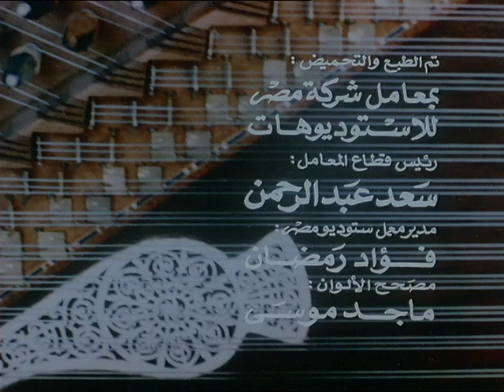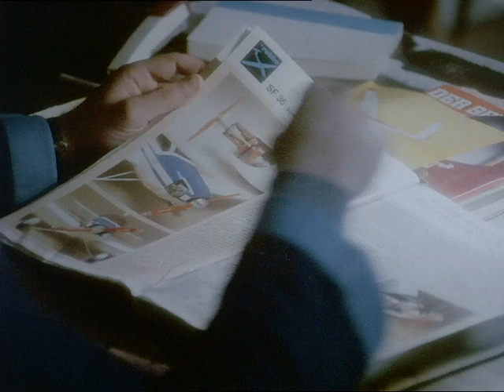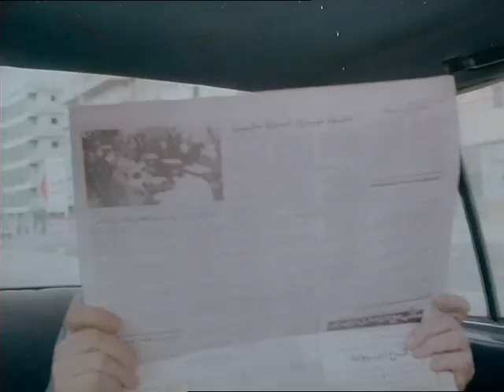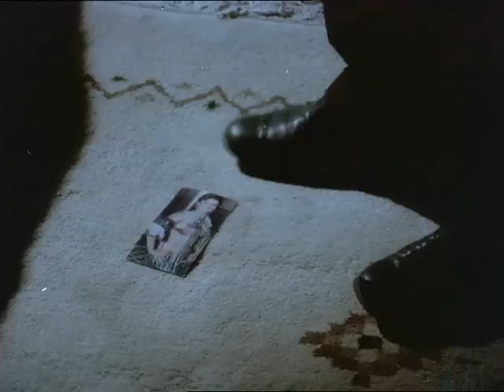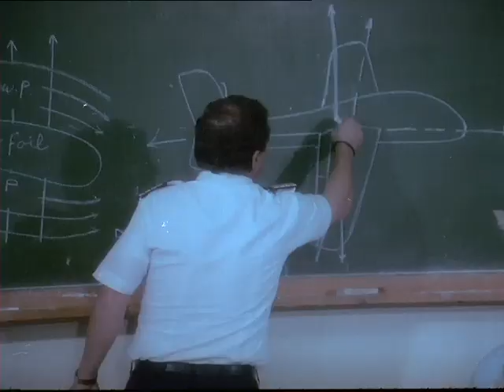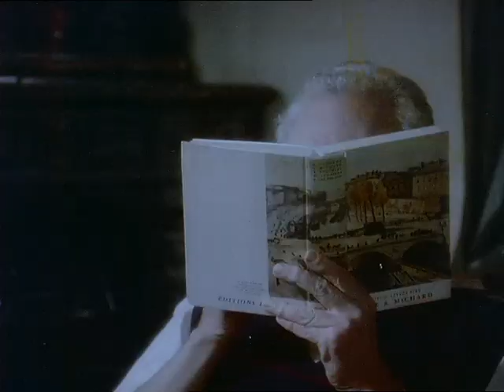فيلم حد السيف - Had el saif Movie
يهوى طلعت وكيل الوزارة، العزف على آلة القانون فينضم الى سوسو بلابل التي تحيي الأفراح، ويخفي الأمر عن الجميع، مما يسبب تصرفه هذا الكثير من المفاجآت لأولاده ولزملائه

دراما - اجتماعى 1986

الابطال
محمود مرسى
زهرة العلا
نجوى فؤاد

الاخراج \ يحيى السيد
المؤلف \وحيد حامد